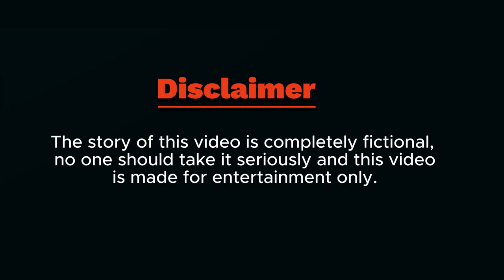বন্ধুত্ব ২ || Bondutto 2 || Official Trailer || Aciton Video || SA Rajkumar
What's up with you guys? I'm back with a Taylor video of Dhamakadhar. I hope everyone likes it,
Do you remember the previous friendship video, so yes, I have brought the second part of it. Watch it and comment immediately. How did you like it?
If you like it, let others see it and share it

বন্ধুত্ব ২ || 2 || Ofiicial Trailer || Action Video || SA Rajkumar

Trailer Name: Bondutto 2
Director by: SA Rajkumar
Cast: Tiger, Nirob, Hridoy, Rocky, Munna, Raihan, Sakil, And Rajkumar
Edit: SA Rajkumar

Keyboard: BONDUTTO 2 = OFFICIAL TRAILER = ACTON VIDEO = SORT FILM = BANGLA SORT FILM = SA RAJKUMAR

   Credits:
     Link to Video:

 • Action Cinematic Trailer NoCopyright ...

Thank You For Subsciber